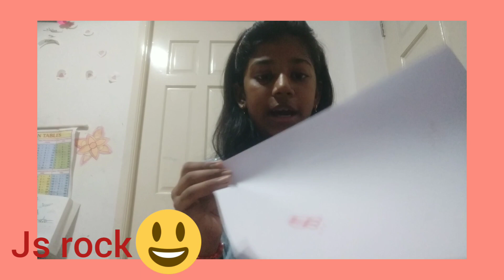TESTING OUT VIRAL SCHOOL HACKS FROM 5MINUTE CRAFTS